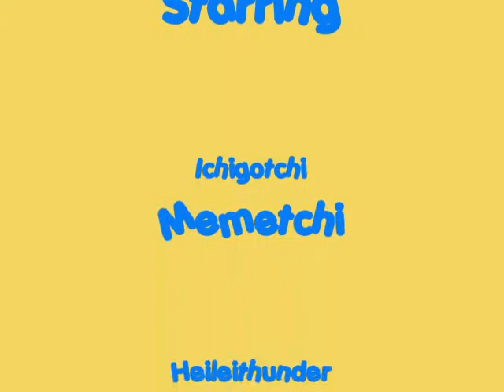Ichigotchi and Memetchi Play Outside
They're having so much fun!